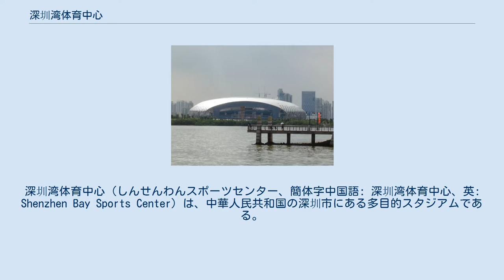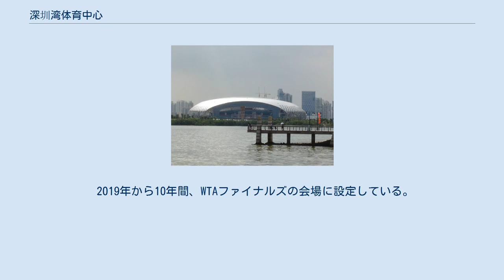深圳湾体育中心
南山区_(深圳市)
深圳湾体育中心（しんせんわんスポーツセンター、簡体字中国語: 深圳湾体育中心、英: Shenzhen Bay Sports Center）は、中華人民共和国の深圳市にある多目的スタジアムである。
 2011年に建設された。
収容人数は20,000人、総敷地面積は32.6万平方メートル。
鳥の巣の愛称がある北京国家体育場と同様の手法を用いて建築されており、上空から見るとスタジアムが繭の形に似ていることから春繭の愛称が付いている。
主にサッカーの試合に用いられ、サッカー中国代表がホームスタジアムとして使用する。
隣には、体操競技やバドミントンなど様々な室内競技の国際試合を開催可能な12,737人収容の深圳体育館や屋内プール、屋内と屋外両方のテニスコートなどを完備している。
 2011年には、2011年夏季ユニバーシアード開会式の会場となった他、複数の競技で使用されている。
また、2014 FIFAワールドカップ・アジア3次予選において、中国代表がイラク代表とのホームゲームをこのスタジアムで開催している。
 2019年から10年間、WTAファイナルズの会場に設定している。
 深圳地下鉄2号線（蛇口線）の後海駅より徒歩2分。